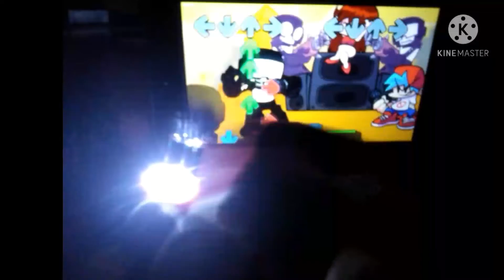OY26: movie Orangeyoshis Party Ship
yes I did make the Ship Fly with flipaclip:-)